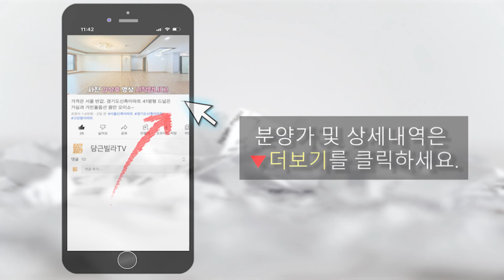그럼 방은 몇 개야?? / 원종역 3분! / 아파트내 스크린골프장 / 대형평수 방4개+화3 / 2개동 132세대 부천 원종동 신축아파트입니다. [부천신축빌라]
✔ 소재 : 경기도 부천시 원종동 신축아파트

✔ 규모 :  2개동 13층 132세대 / 지상1층~지하2층 주차장

✔ 구조 :  방4 / 욕실3 / 다용도실
                타입,구조 다양 (별도문의)

🚝교통 : 소사대곡선& 홍대선 원종역 역세권 (400M)
               버스정류장(약 400m): 12개노선 매우다양
               경인고속도로 부천IC 근접

🏪학군 : 초등학교(700M) / 중학교(1.4KM) / 고등학교(1.1km)

🏠편의시설:홈플러스(1.2KM) / 제일시장(790M) / 항아리상권 , 인프라밀집!

🎁기본옵션
시스템에어컨 2대
후드 인덕션
식기세척기

✔분양가 : 감정중인 현장으로 유선문의 부탁드립니다.

💌상담문의(연중무휴)👉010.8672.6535

영상 매물정보에 대한 법적 책임을 지지는 않습니다.